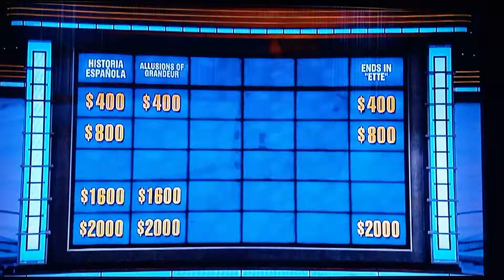Ends In "Ette" for $2,000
Here's a little board game knowledge for ya.

I do not own this Jeopardy! content.

You can also follow BRIEFSWAGGER on Swagbuck's Swagit app.

And if you love trivia, check-out Swagbucks LIVE, a trivia app that I play for a chance to win a big cash prize. Get the app & sign-up to play.

Remember ereveryone, If you want to thrive and strive, don't forget to stay optimistic, and never ever give up on your dreams. And I will never ever give up on the fact that I am a 2-time Swagbucks Live Videogame Edition